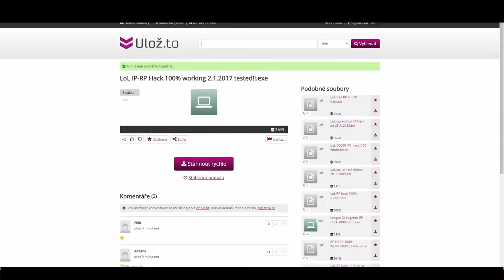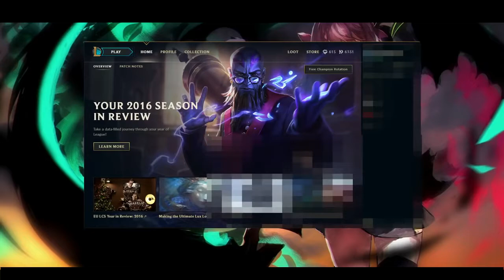League Of Legends RP Hack 2018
league of legends hack rp and ip cheats download
league of legends ip & rp hack generator updated 8.4.2016
league of legends rp hack online generator
league of legends ip & rp hack generator updated
league of legends rp hack 2016 - rp generator nullhacks
league of legends 30 lvl rp hack patch 7.6
league of legends rp hack no survey
league of legends rp hack no survey no password
league of legends rp hack no download
league of legends rp hack no survey no password 2016
league of legends rp hack no verification
league of legends rp hack no survey no password 2014
league of legends rp hack no survey 2016
league of legends rp hack no survey 2017
league of legends rp hack no survey no password download
rp hack on league of legends
league of legends rp hack - riot points online generator
league of legends free rp and skin hack 2016
league of legends rp skin hack 2016
league of legends rp hack without survey
league of legends rp hack türkiye
league of legends how to hack rp
how to download league of legends rp hack
how to hack league of legends rp with cheat engine
how to hack league of legends rp 2016
how to hack league of legends rp 2017
hack league of legends ip-rp-xp using this software
league of legends hack - unlimited rp and ip
league of legends unlimited rp hack
hd league of legends free rp skin unlock hack 2016
league of legends eu west rp hack
league of legends riot points hack v3.5.exe
league of legends rp ip hack v 2.2 ar
league of legends rp ip hack v 1.2 code
league of legends rp & ip hack v.2.2 download
league of legends rp and ip hack v9 download
league of legends rp hack working 100 no survey free
league of legends rp hack 2016 download
league of legends rp hack 2016 no survey
league of legends rp hack 2017 no survey
league of legends rp hack 2016 ph
league of legends rp & 30 lvl hack
league of legends 30 lvl rp hack patch 6.21
league of legends 30 lvl rp hack patch 6.23
league of legends 30 lvl & rp hack patch 6.15
league of legends 30 lvl rp hack patch 6.17